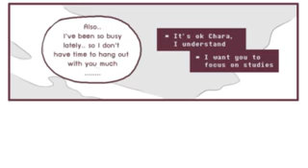(Undertale Comic Dub) -Chara's Birthday|Charisk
Chara:Lady-Chan

Undyne: Rebbeca